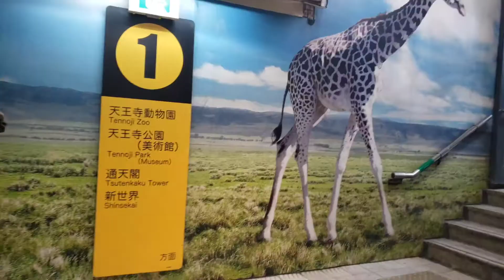Selfie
How I happily celebrated my birthday.